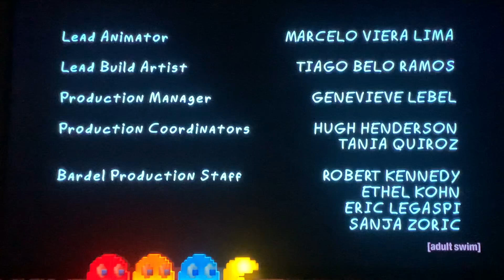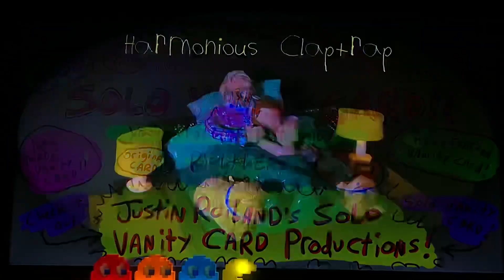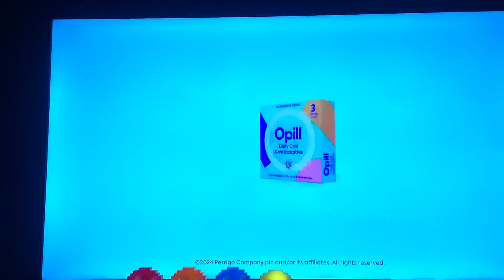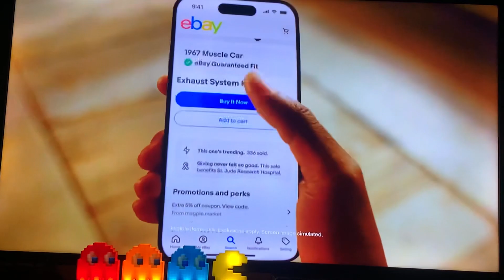[Adult Swim] Sign Off Toonami Sign On Sunday May 5 2024